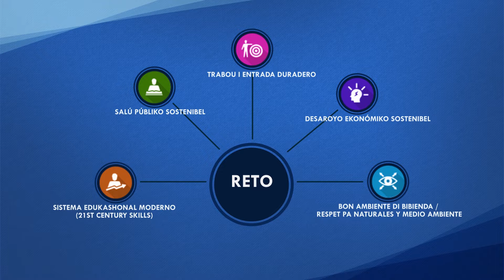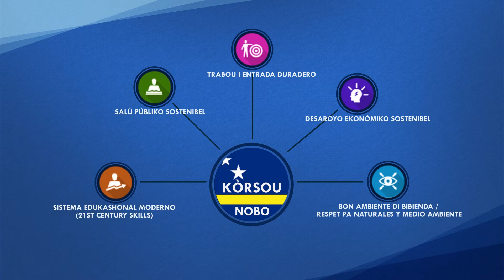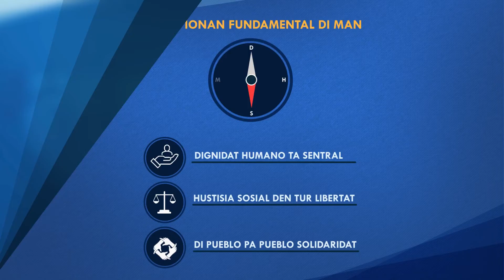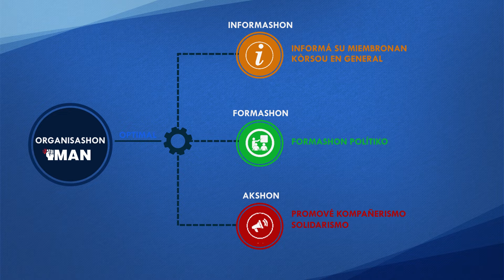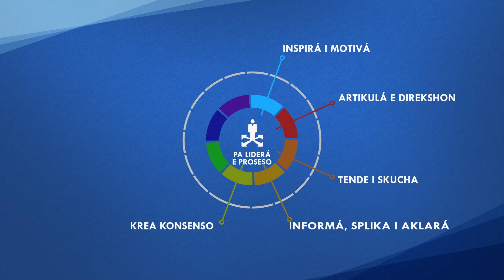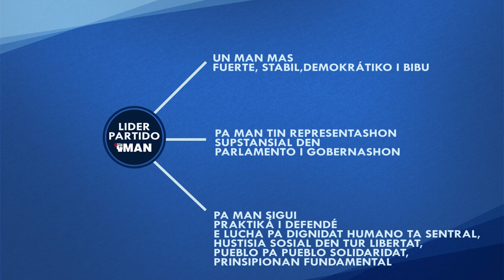STEVEN SPEECH LIDER DI PARTIDO MAN SHORT PLUS FINAL FULL